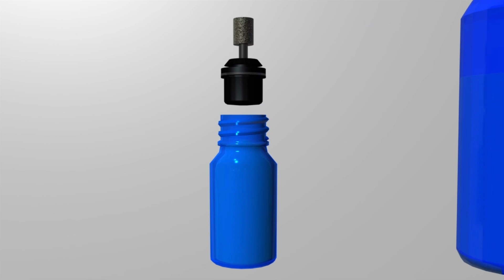Jose Eber Treatment Nozzle [Animation]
Turn the drying process into a luxurious hair treatment! Breakthrough technology allows you to infuse hair with specially-designed and nutrient-rich formulas when heat makes the hair most receptive. Now you can dry your way to healthier, shinier hair!